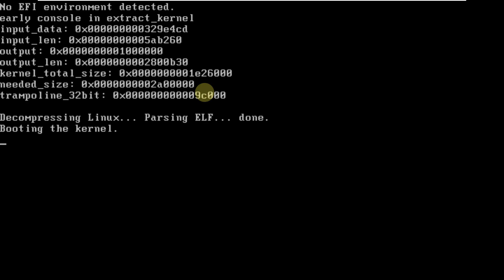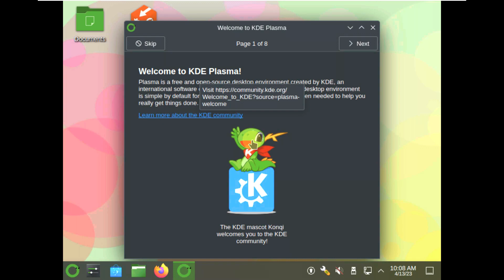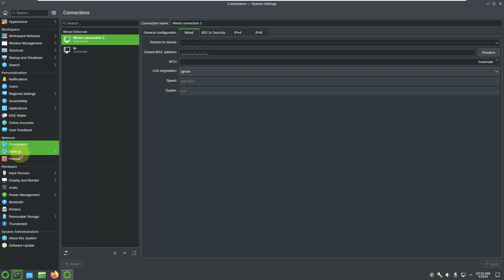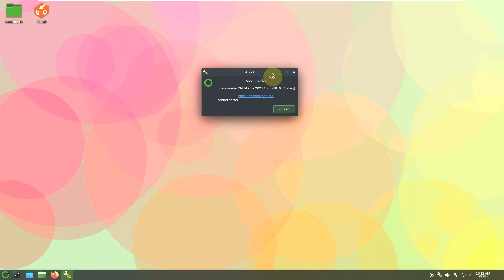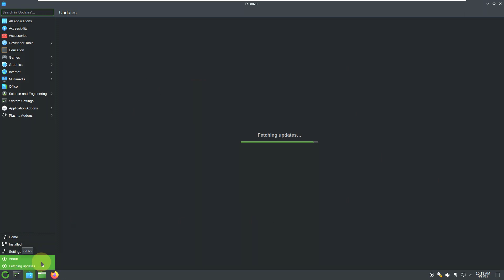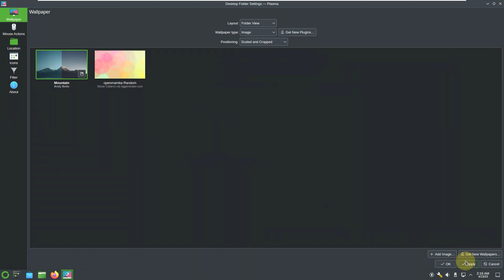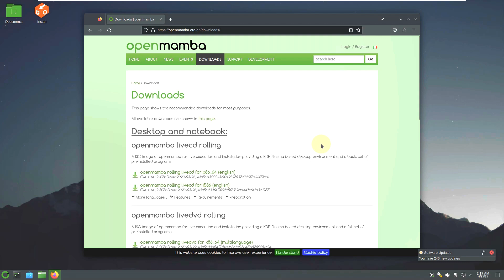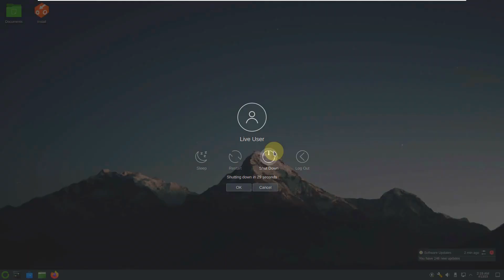Check Out What's New in Openmamba 2023-03-29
openmamba GNU/Linux is a distribution for personal computers (Intel i686-compatible) that can be used on notebooks, desktops and servers. It works as an installable live CD, offering out-of-the box support for proprietary graphics drivers and wireless network cards, a variety of media codecs and 3D desktop with KDE. The distribution, which has roots in the discontinued QiLinux project, uses APT for RPM and Synaptic as its package management tools

A 32 or 64 bit Personal Computer (PC) compatible with the following minimum features:
processor: Intel Pentium III or higher or AMD K6/Duron/Athlon or higher
2 GB of RAM (8 GB are recommended)
BIOS or (U)EFI with USB boot support
Additional requirements for system installation:
a fixed disk with 20 GB of free space or more